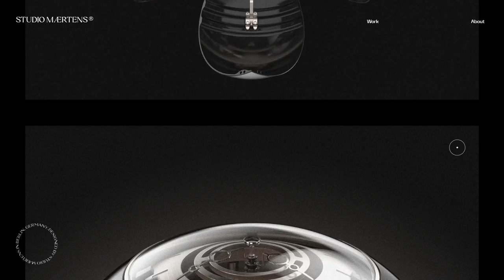Studio Mærtens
Studio Mærtens By Studio Maertens From Germany
Studio Mærtens® is a Berlin based interdisciplinary industrial design studio focusing on product design, product consulting, collectables, and spacial design.